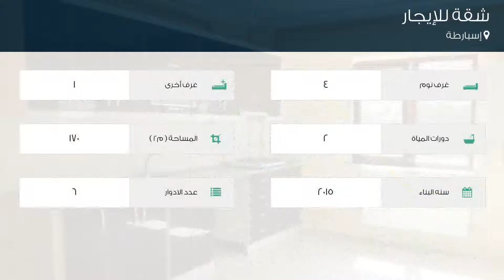شقة للإيجار في إسبارطة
تفاصيل العرض:-

رقم: 4007510

ميزات:-

4 الغرف, 1 غرف أخرى, 2 عدد دورات المياه, 6 عدد الأدوار, 2015 سنة البناء, انترنت, غاز, مطبخ مجهز, سكني, صالة